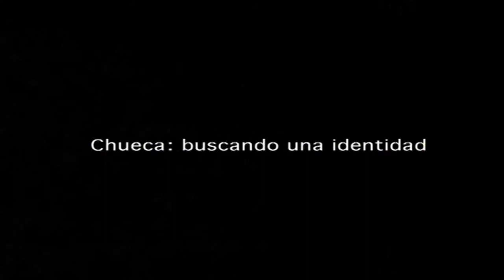Chueca, en busca de una identidad de Juana Macías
Chueca, en busca de una identidad (Documental)

Sinopsis
Un grupo de actores preparan una representación para el día del orgullo gay. Presenciamos sus primeras reuniones en las que discuten sobre qué representar, qué es importante decir y porqué en el contexto de una semana de fiestas y reivindicaciones sobre la homosexualidad. Surge aquí la confrontación de diferentes intereses y puntos de vista. El documental, que va  mezclando a nuestros protagonistas recorriendo el polémico barrio madrileño de Chueca, con la reflexión  de dos intelectuales  -Lawrence Shimel y Leopoldo Alas- que en sus libros se plantean temas relacionados con la identidad, nos brinda sin duda alguna una visión distinta sobre lo que es la búsqueda de una identidad.

La implicación de los actores en el proyecto es doble, por un lado, supone su inmersión en un proceso creativo escénico, de búsqueda en los textos, de trabajo puramente actoral. En este sentido, la idea de representación de un papel, la construcción de un personaje, tiene mucho que ver con la búsqueda de una identidad.

FICHA TÉCNICA
Título: Chueca, buscando una identidad
Duración: 50 minutos.
Formatos utilizados: 16 mm, Vídeo Digital, Betacam SP.
Formato Final: Betacam digital
Género: Documental.
Empresa productora: Afortunada Films  en colaboración con Teoponte P.C.
Dirigido por: Juana Macías Alba
Productor: Leslie Calvo
Escrita por: Juana Macías Alba & Leslie Calvo
Director de Fotografía: Guillermo Sempere
Montaje: María Lara
Protagonistas: Leopoldo Alas, Lawrence Schimel, Pedro Aunión, Manuel Caro, Elsa Chaves, Cristina García, José Silva, Mathieu Stora.